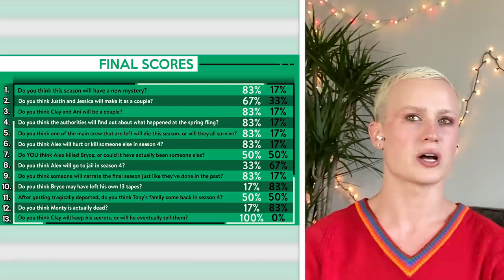13 Reasons Why Fans React To PREDICTING 13 Reasons Why Finale In 13 Questions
13 Reasons Why fans react to the season 4 trailer and try to predict how 13 Reasons Why will end!

If you or someone you know needs help, please utilize the resources below:

Reactors Featured:
Alisyn

Credits:
Editor - Jordan Smith
Assistant Editor - Tino Dimperio
Technical Director - Lucas Lee Graham
Production Tech - Ryan Johnson

13 Reasons Why Fans React To PREDICTING 13 Reasons Why Finale In 13 Questions